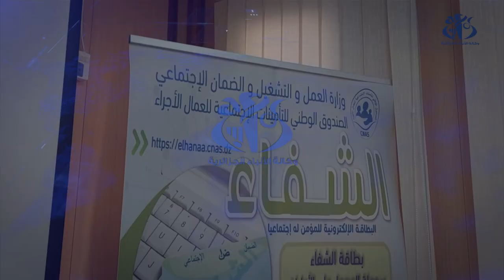الجلفة: ضرورة انخراط الشركاء في التحسيس حول الغش في أداءات الضمان الإجتماعي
الجلفة (وأج) - أكد مشاركون في لقاء تحسيسي إعلامي حول "التصدي لظاهرة الغش في أداءات الضمان الإجتماعي" نظم  بالجلفة على ضرورة إنخراط كافة الشركاء في العملية التحسيسية لمجابهة هذه الظاهرة.